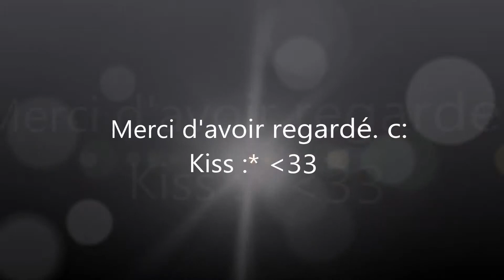SSO ~Championnat de Firgrove~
Serveur: Français
Mon compte: Alessia Applesmith, niveau 13.
Mon cheval: Angeldream, Danois Sang Chaud, niveau 15.

N'hésite pas a me demandé en amie. c;